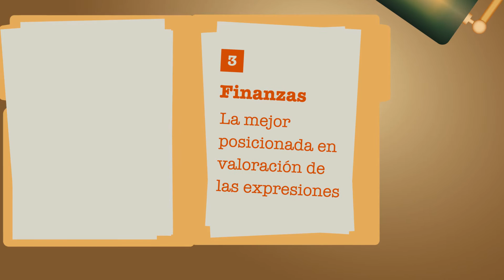Balance de Expresiones Online 2016 - Sector distribución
Descubre cuáles son los cambios más sobresalientes en el sector distribución. Más información sobre el Balance de Expresiones